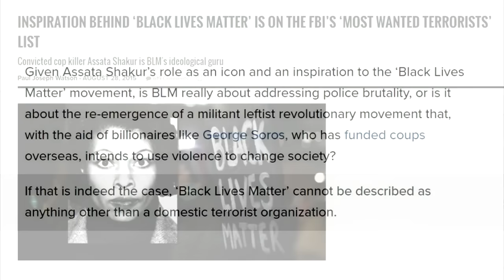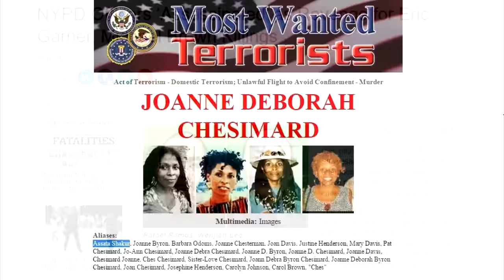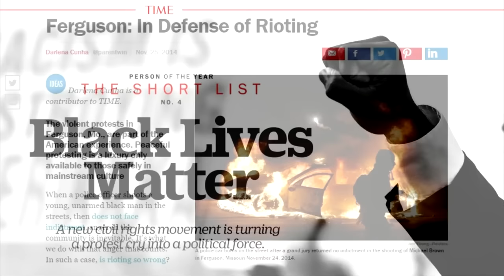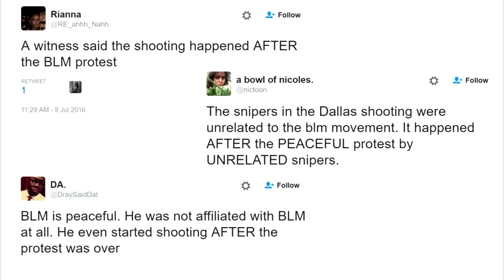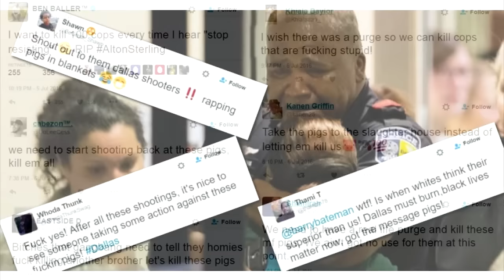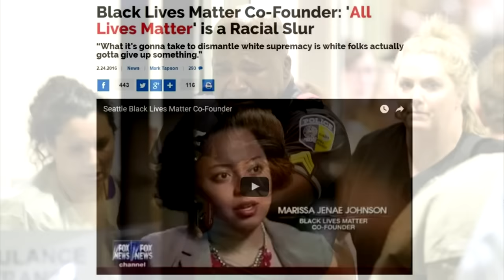The Truth About the Dallas Sniper Attack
Who is really responsible for the shooting?